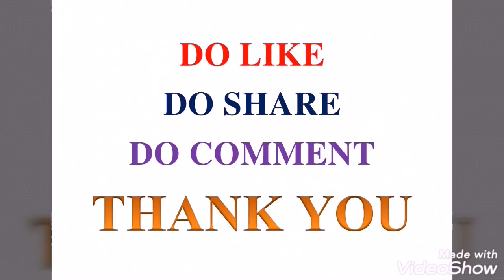How To Make Water Bottle Cover | Pet Jar Cover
DIY Bottle Cover| Drawstring water bottle cover| Fabric bottle cover|